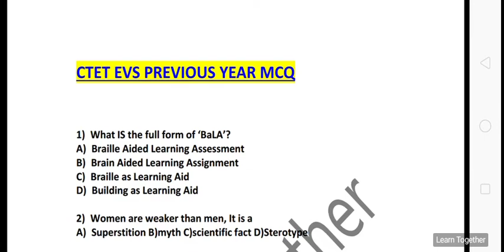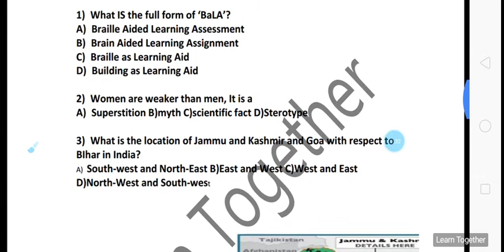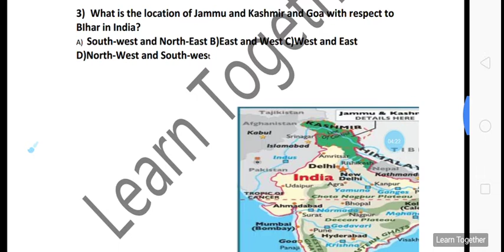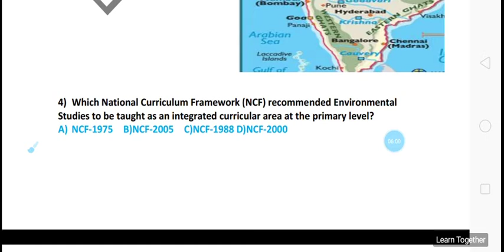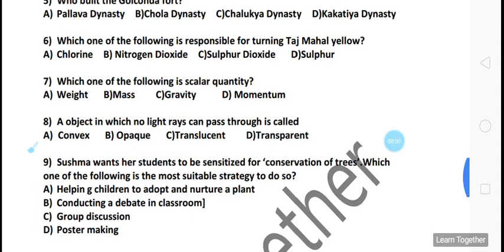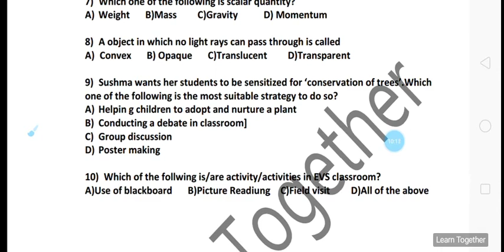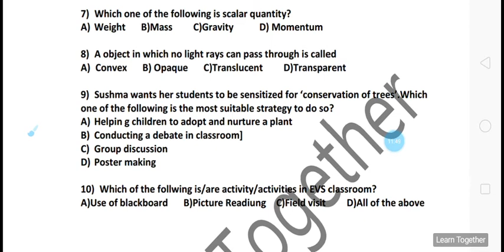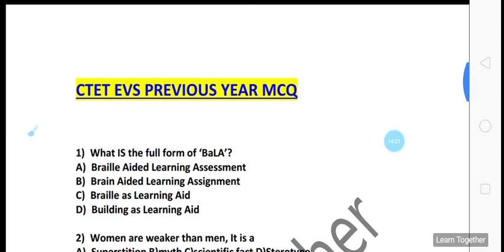Previous Year CTET EVS question paper analysis in Assamese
In this video we have discussed some previous year questions of EVS section of CTET.